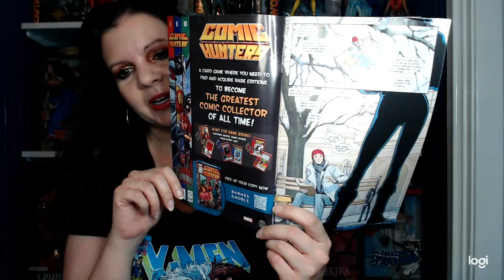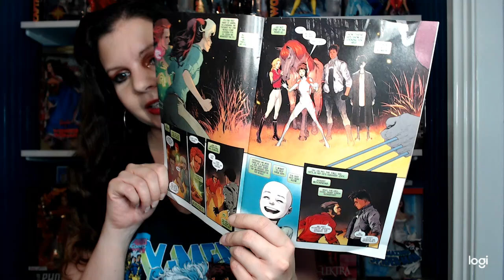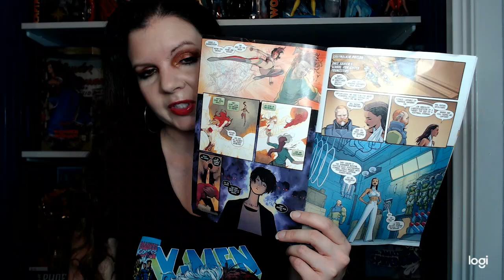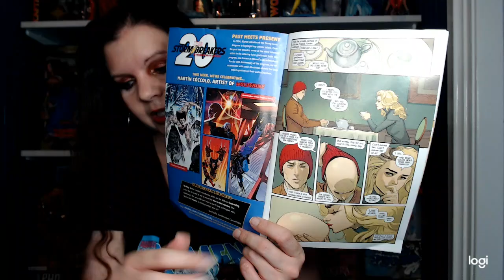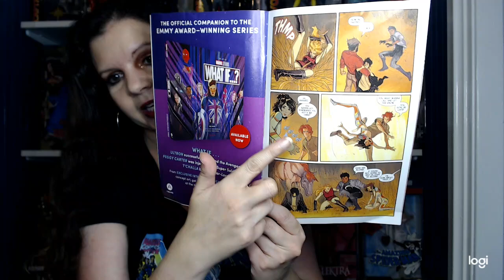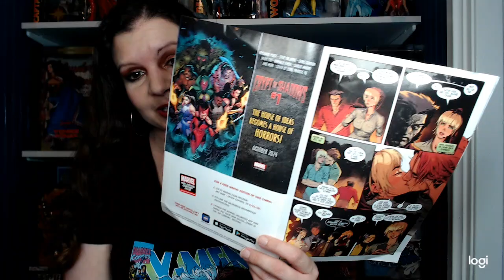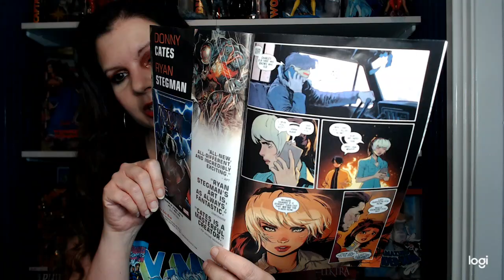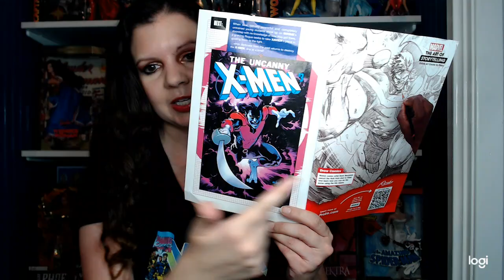Uncanny X Men 2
I know I know I'm behind! I just got it this week though! lol The story that Gail is weaving is pretty compelling. So far with each issue i am left with questions and wanting to know more. I love the art too!